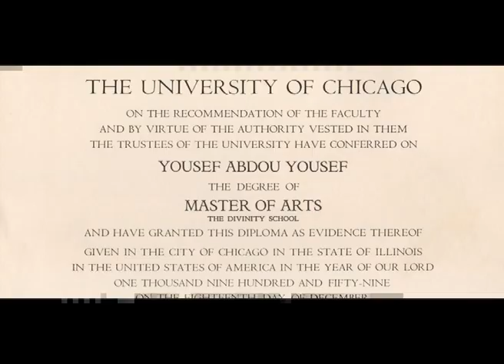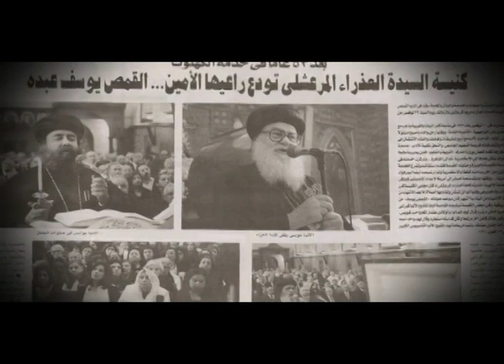A Youssef 40 Documentary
This is the Movie that has been done on our Beloved Abouna Youssef Abdo, Who teach us a lot during his 53 years of service and we've learned more from him from all the values and spiritual teaching we have documented and recorded.. Pray for us ya Abana